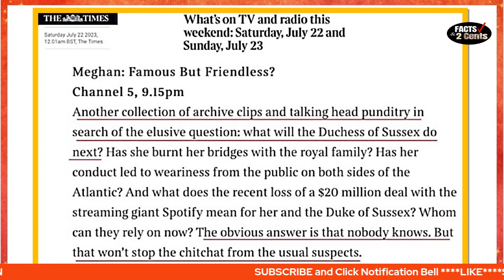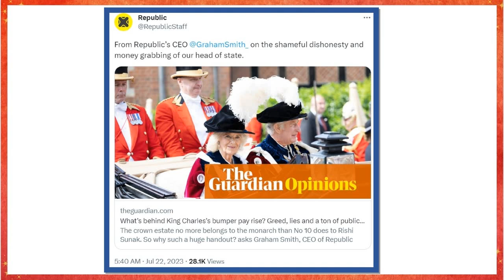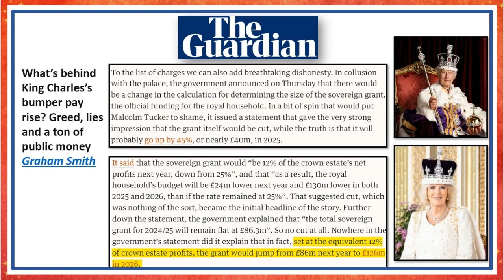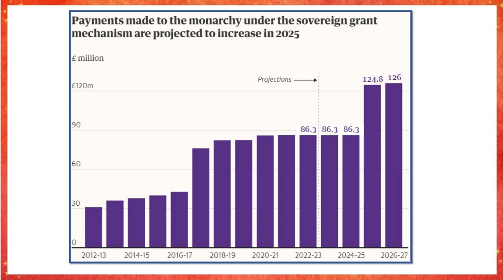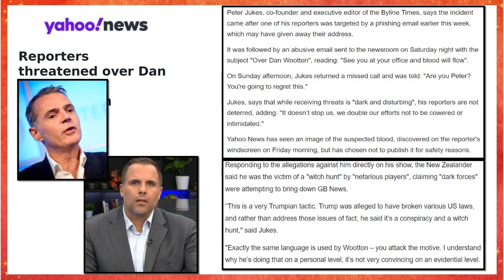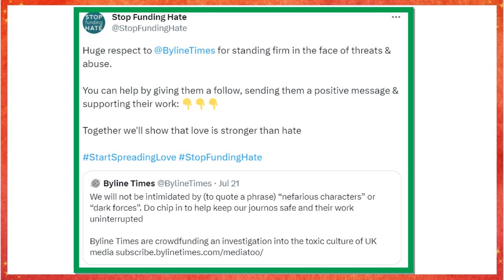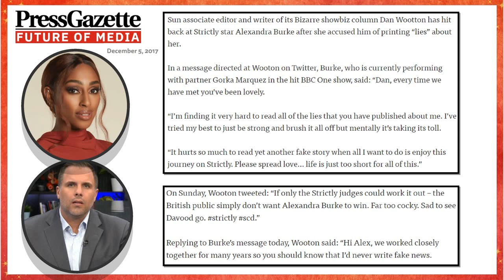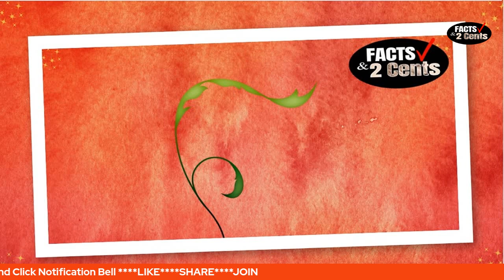Suits Fans Go Gaga Over Meghan + Unveiling Dan Wootton/Martin Branning + King Charles Royal Grift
My Soap Shop

HELP US BUILD: Help us grow this channel by sharing it with friends and family and on social media platforms.